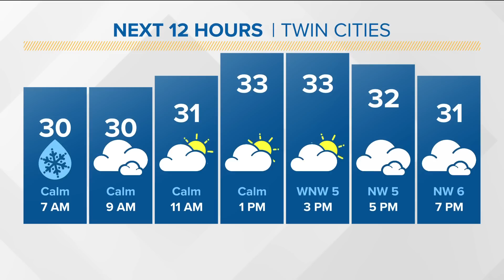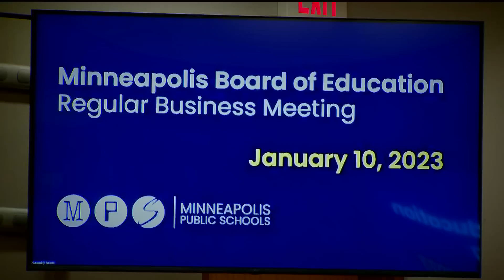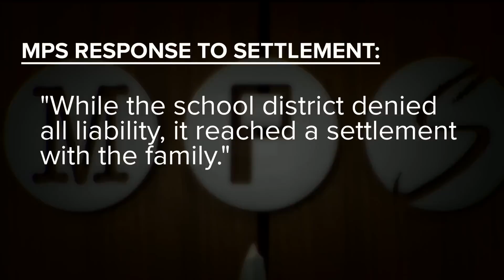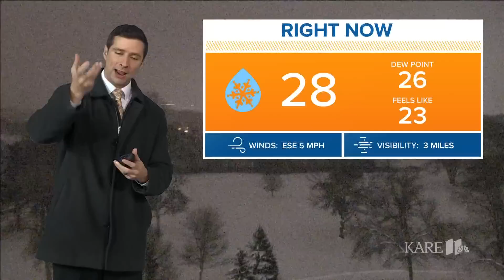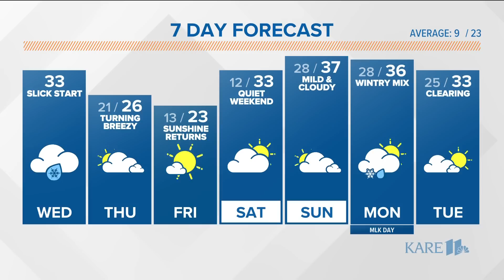Morning news headlines | Wednesday, Jan. 11